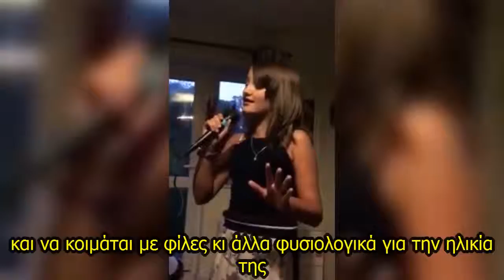12χρονο κορίτσι παρέλυσε από το εμβόλιο καρκίνου της μήτρας.